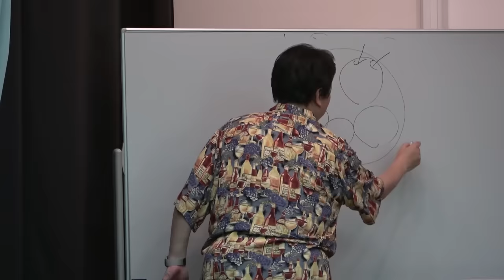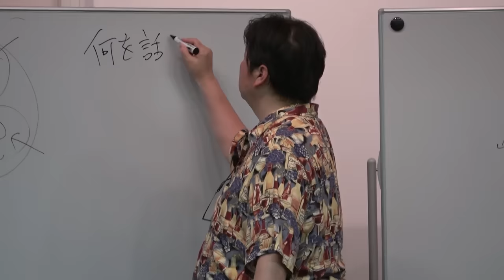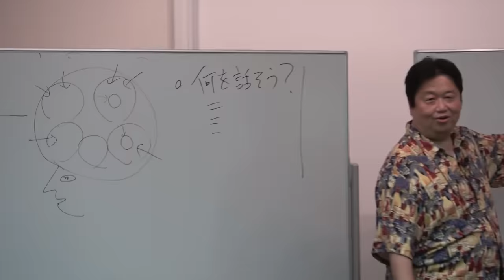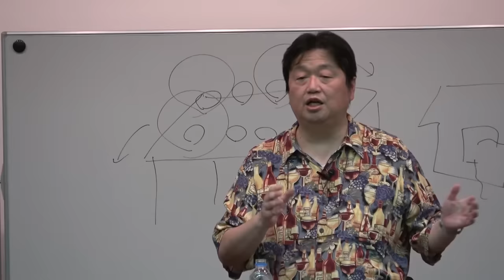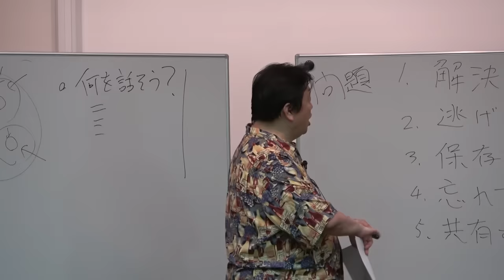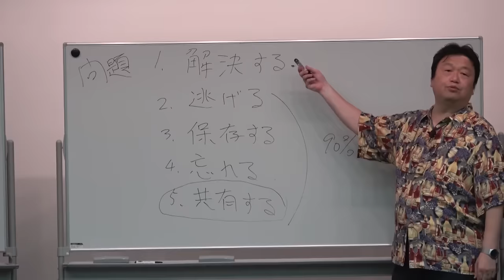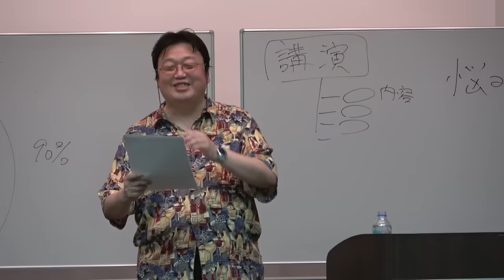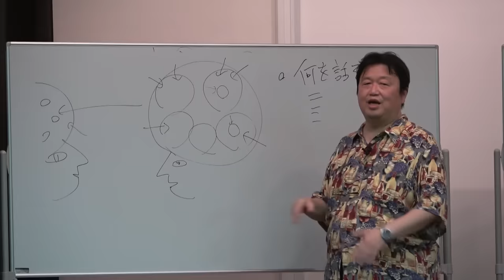岡田斗司夫ゼミ#315（2019/12）95％の悩みを解決する思考方法～悩みのるつぼ卒業記念講演大阪より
00:00　オープニング～大阪るつぼイベント
02:10　本編スタート
21:25　Qマンションを追い出されます
39:35　5つの対処法
53:12　Q彼の携帯を盗み見たら
1:08:06　オモテ放送エンディング

今回の続きはこちら：

2019年12月29日収録